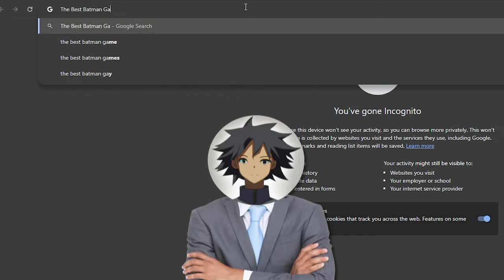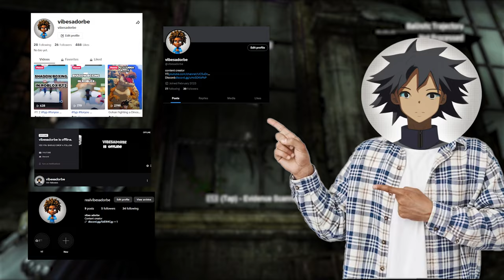PLAYING THE GREATEST BATMAN GAME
Socials
Other Channels
Music🎵
🎶Outro - Song: It's All Right
🎵Background Music

Disclamer: I do not claim ownership of any music portrayed in this video. Ownership belongs to the respected owner(s).